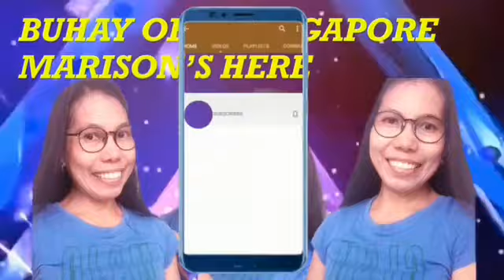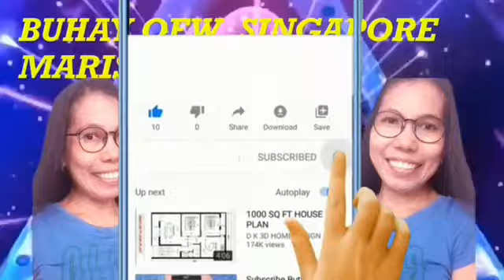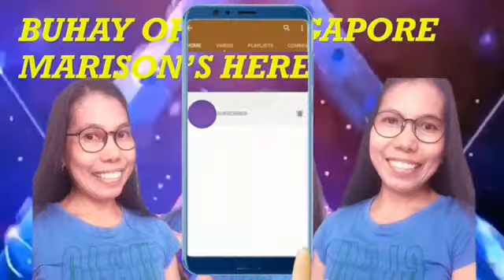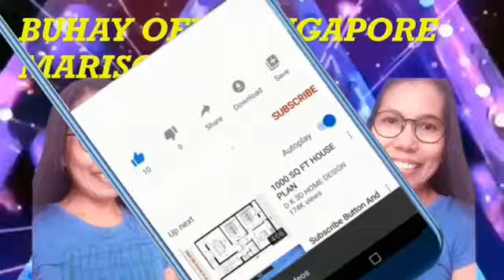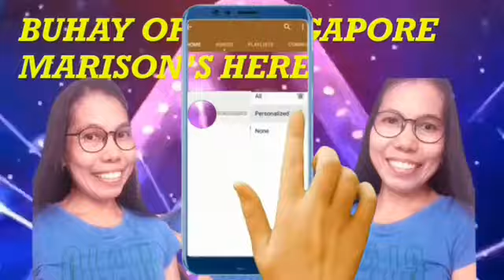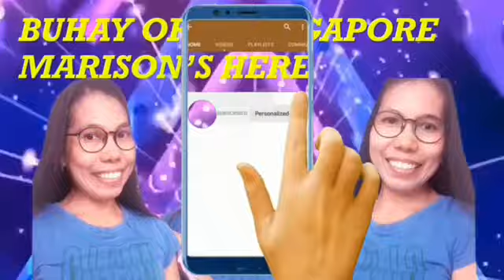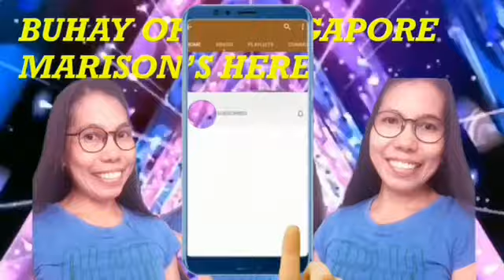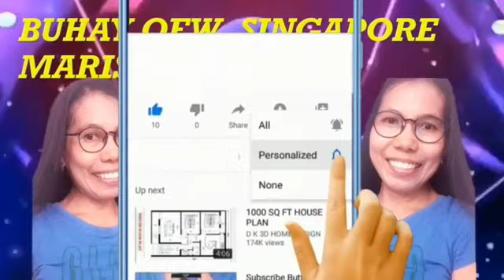YouTubeLogos BuhayOFWSingapore Youtube